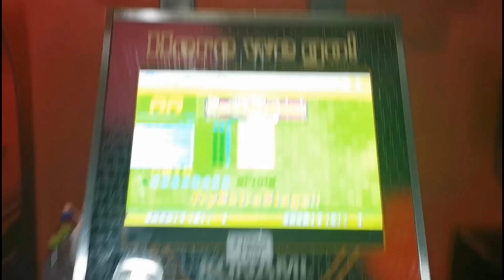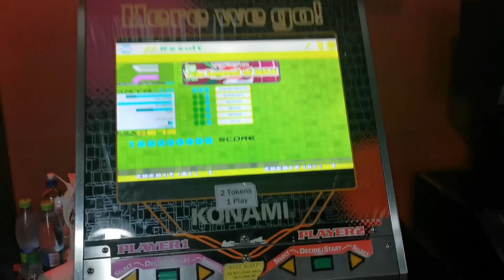TC19 - The Legend of Max Heavy 10 AAA (Footer 10 AAA 🔥#3🔥)